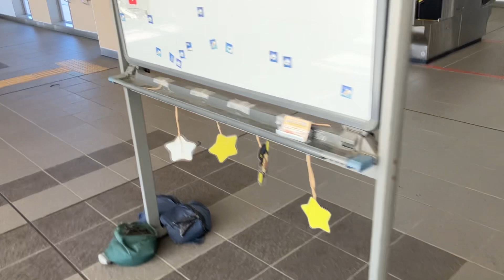【三菱】2X エスカレーター 松任駅 2X escalator Matsutou station JR line Ishikawa Japan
IRいしかわ鉄道松任駅にあるエスカレーターです。三菱製です。